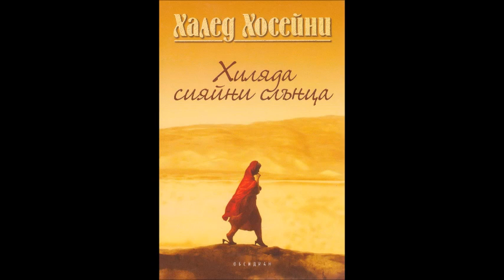Халед Хосейни - Хиляда сияйни слънца - глава 29-41 (Аудио книга) Съвременен роман